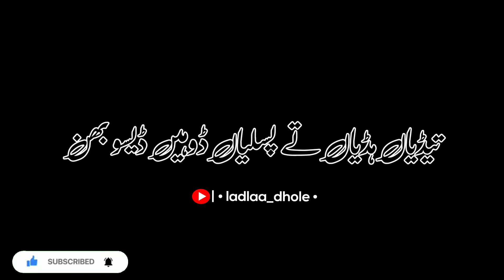Taunsy Tahseel Dy hn Galhen Kaan ly ky suunr || voice sheri baloch || ladlaa dhole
_✨Saari Sanghat Da kmal kmal Muhabtan✨_

                     _✨ladlaa_dhole🖤 شیری بلوچ✨_